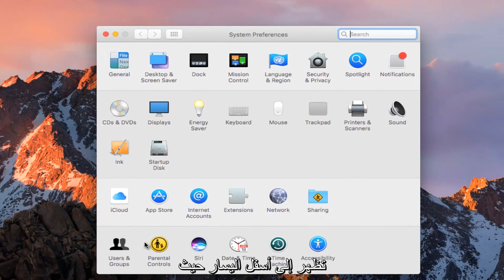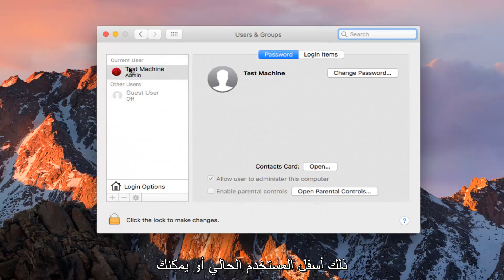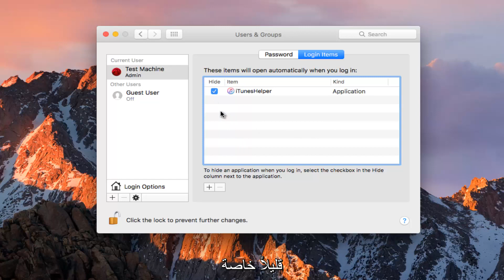كيفية إيقاف تشغيل تطبيقات Mac تلقائيًا عند بدء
كيفية تسريع الكمبيوتر المحمول macOS macbook عن طريق تعطيل عناصر بدء التشغيل القديمة أو غير الضرورية التي لم تعد ضرورية على جهازك.